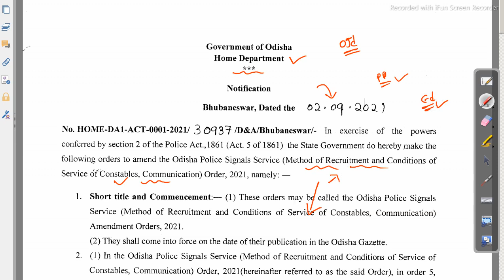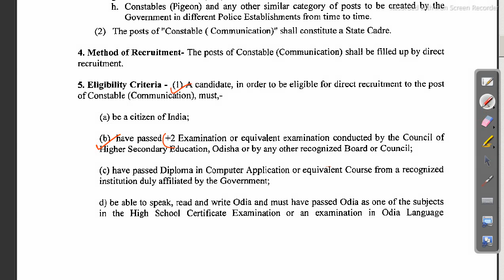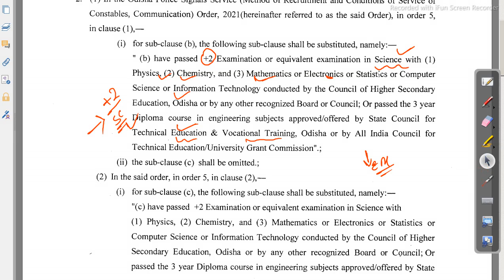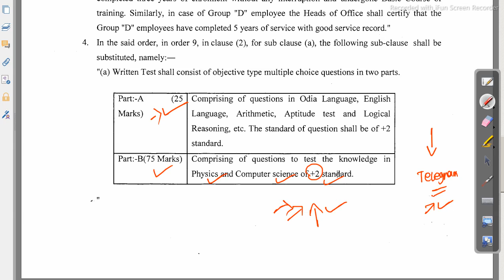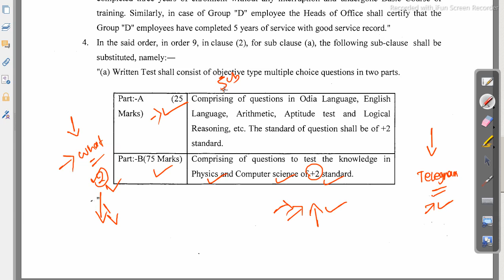odisha police constable recruitment 2021 new notice full details Job in odisha Odisha Govt Job 2023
odisha police constable recruitment 2021 new notice full details  Job in odisha

odisha police si recruitment 2020, Follow us on other platforms for more updates and useful content:

odishajobreporter,
fmmanoj,
odisha job reporter,
odisha job,
odisha job info,
ics tips,
odia space,
fm manoj,
laxmidhar sir,
govt jobs,